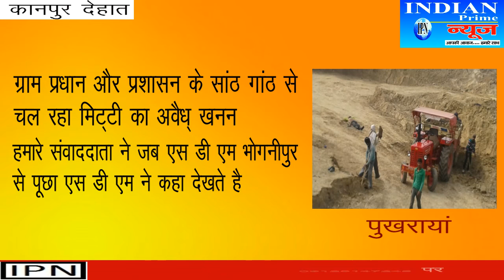कानपुर देहात। पुखरायां मिट्टी का अवैध् खनन प्रशासन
कानपुर देहात पुखराया का मामला ग्राम प्रधान प्रशासन की सांठगांठ से हो रहा है मिट्टी का खनन